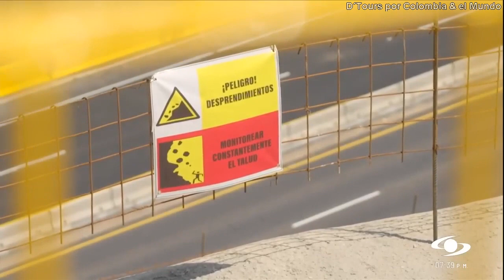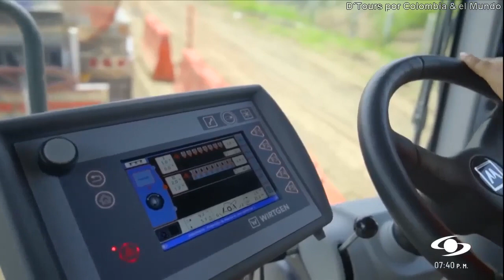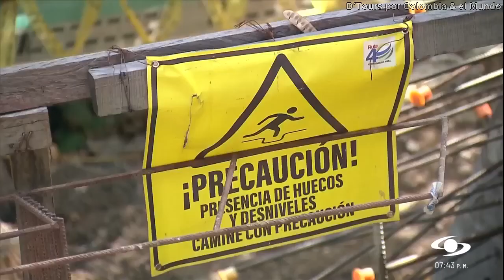La red vial en Colombia tiene un atraso de más de 30 años